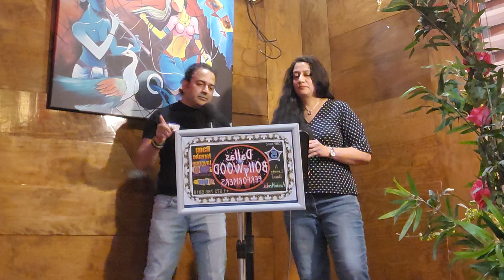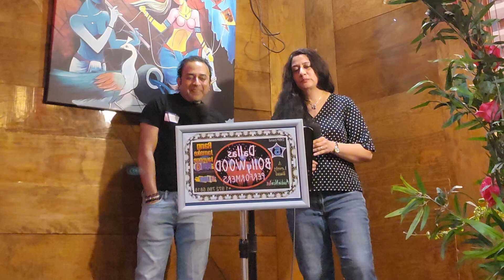Pyar me dil pe mar - Rajesh & Ameesha